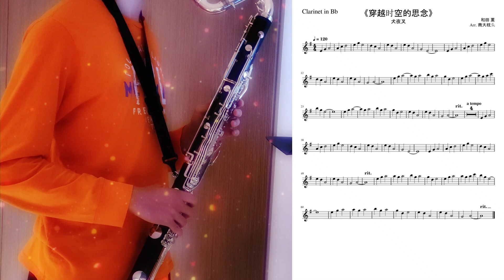To Love's End/Futari no Kimochi - Inuyasha (Bass Clarinet Cover) + Sheet Music